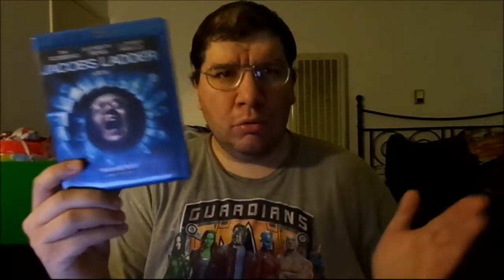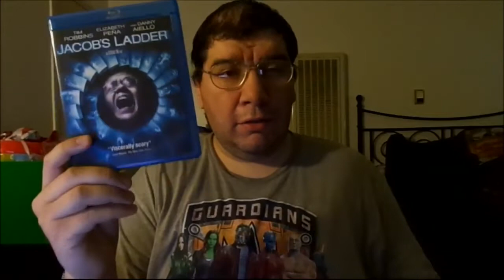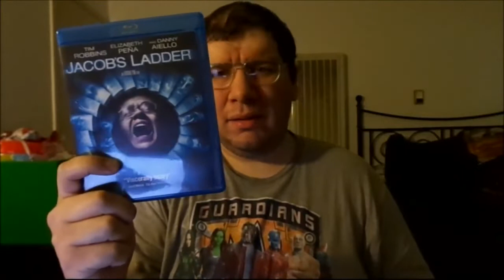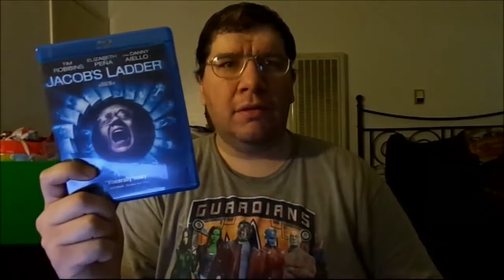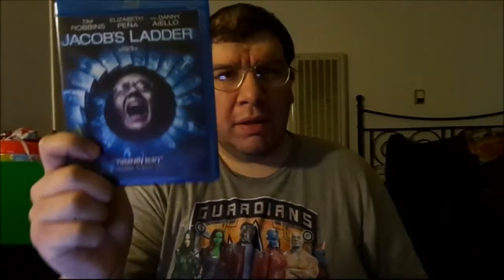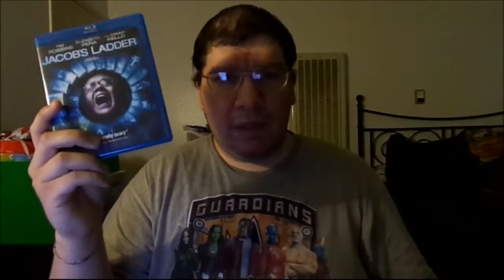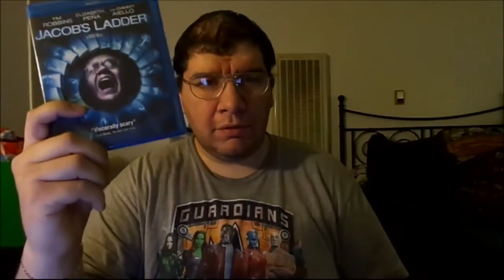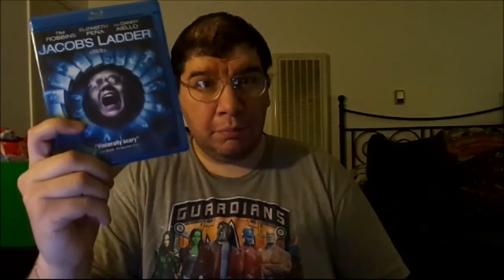Jacob's Ladder (2019): Joseph A. Sobora's Movie Review (A Horrible Remake of the 1990 Original!)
My Movie Review of "Jacob's Ladder" (2019).
Starring: Michael Ealy, Jessie Williams, Nicole Beharie, Karla Souza, Guy Burnet, Joseph Sikora, Ritchie Coster, Michael Aaron Milligan & William Tokarsky.

Written By: Jeff Buhler, Sarah Thorp & Jake Wade Wall (Based on the 1990 Original By: Bruce Joel Rubin). Directed By: David M. Rosenthal.